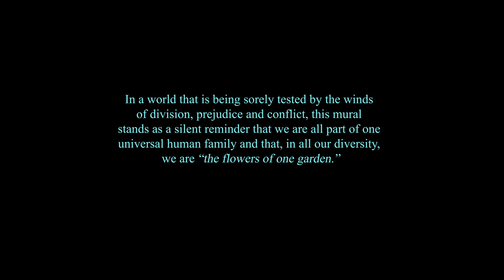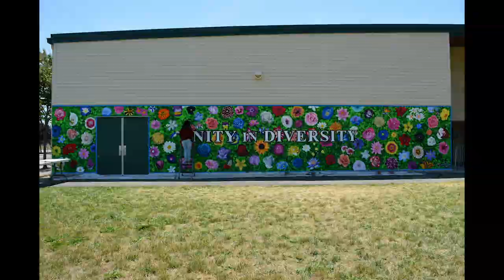UNITY IN DIVERSITY Mural - Vanden High School, Fairfield, CA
This beautiful and powerful work of art was created by 95 advanced art students enrolled at Vanden High School in Fairfield, CA. The project was directed by Mr. David Draime, one of the art instructors at Vanden. It was painted at the end of the spring semester 2018, and took more than six weeks to complete. In all, more than 3,000 student hours went into creating this mural. Put another way, if one person were tasked to paint this mural, and worked 40 hours a week (with no vacation), it would take her/him more than a year and a half to complete it.

The message expressed in this mural is a testament to Vanden High School’s appreciation for the wonderful diversity of our entire student body and staff. It reflects the school’s mission to make sure that every student, regardless of their ethnicity, national origin, religion, disability, socio-economic status, sexual orientation, etc. knows that they are a cherished and valued member of the Vanden community.

In a world that is being sorely tested by the winds of division, prejudice and conflict, this mural stands as a silent reminder that we are all part of one, universal human family and that we are, in all our diversity, “the flowers of one garden.”